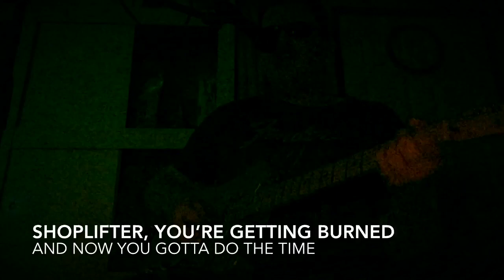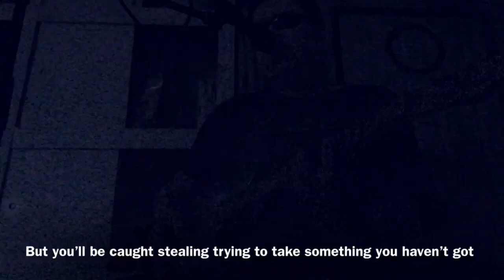🎉🎁Zak’s Birthday Surprise🎁🎉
It’s my friend Zak’s birthday today and I decided to play him a little something to make his special day even more special

I’ve known Zak for 9 or 10 years now and he’s been one of the greatest supporters of this channel and sometimes I can’t thank him enough for what he’s done for me

HAPPY BIRTHDAY ZAK
Cheers 🍻 to another 17 years 🎁🎂🎉🍻

Song: Shoplifter by Green Day

KEEP IT FOOEL COOEL AT ALL TIMES